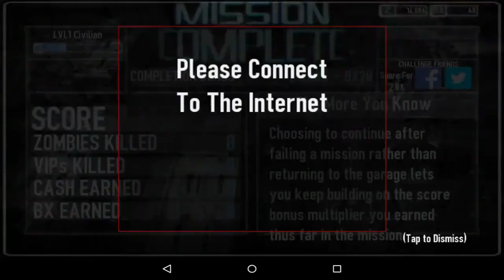Gunner Z iOS / Android Gameplay Trailer HD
Take your fleet of customized “AC-HMV” armored assault trucks into a city overrun by an undead army! However, the enemies aren't merely mindless zombies; a powerful enemy military is using the engineered threat as a tool. Run by General Thacter, this twisted army utilizes undead soldiers and huge biological beasts as weapons alongside remotely operated mechanized units such as aerial drones, tracked RPG turrets, APCs, tanks, and more. The only force capable of stopping the undead army is YOU!